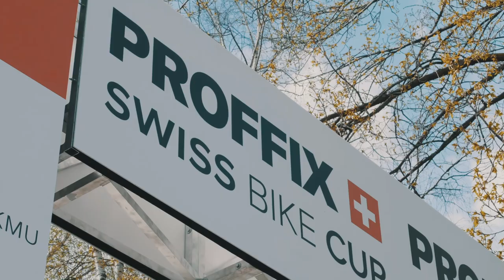Swiss Bike Cup 2019 - Monte Ceneri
Saisonstart in der Schweiz. Erster Lauf der Swiss Bike Cup Serie 2019. Sieg für Alessandra Keller. Sieg für Mathias Flückiger. Dritter Platz für Kathrin Stirnemann. :)